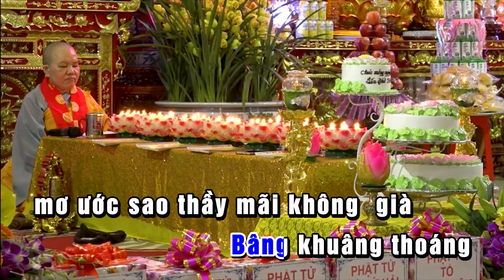KARAOKE MỪNG SINH NHẬT THẦY l nhạc sĩ Trần Thanh Hiền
MỪNG SINH NHẬT THẦY :nhạcsĩtrầnthanhhiền ( My zalo: 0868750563 )
Mừng sinh nhựt thầy TRỤ trì CHUÀ Vẽ THÀNH phố Haỉ Phòng/ Thầy Thích Tâm Chính - cũng là Thầy TRỤ trì CHUÀ KIM Quang- Đằng Haỉ / quận Haỉ An / HP
Thầy và các ni sư trong CHUÀ chỉ ăn chay hoàn toàn & sống giản dị .
Thanks everyone so much
Mọi chi tiết vui lòng liên lạc:
nhạcsĩtrầnthanhhiền chuyên sáng tác ca khúc & ,phổ nhạc thơ theo yêu cầu
Hoan hỉ